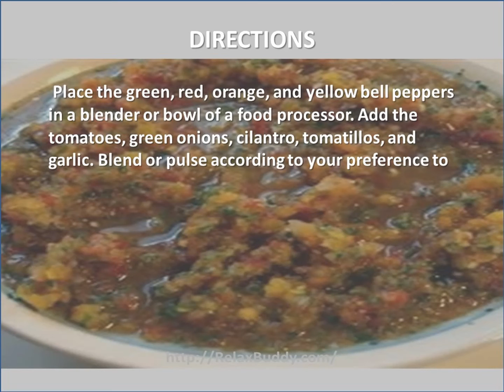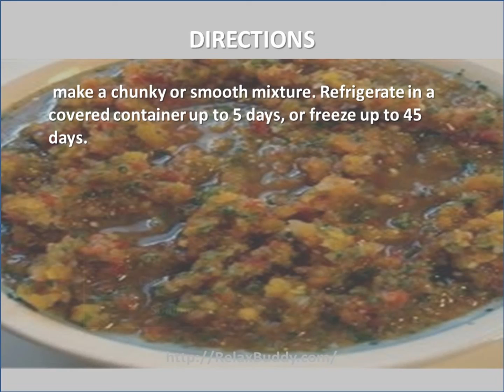Easy Caribbean-Style Sofrito Recipe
Ingredients:
2 green bell peppers, cut into 1/4 inch cubes
2 red bell peppers, cut into 1/4 inch cubes
1 orange bell pepper, cut into 1/4 inch cubes
1 yellow bell pepper, cut into 1/4 inch cubes
10 tomatoes, cored and coarsely chopped
1 bunch green onions, chopped
1 1/2 bunches fresh cilantro leaves, chopped
6 fresh tomatillos, husks removed
1 cup chopped garli

Directions:
Place the green, red, orange, and yellow bell peppers in a blender or bowl of a food processor. Add the tomatoes, green onions, cilantro, tomatillos, and garlic. Blend or pulse according to your preference to make a chunky or smooth mixture. Refrigerate in a covered container up to 5 days, or freeze up to 45 days.

Nutrition
Calories: 8 kcal  1%
Fat: 0.1 g  1%
Carbs: 1.7g; 1%
Protein: 0.4 g  1%
Cholesterol: 0 mg 0%
Sodium: 2 mg  1%